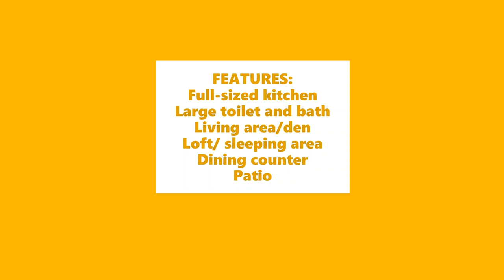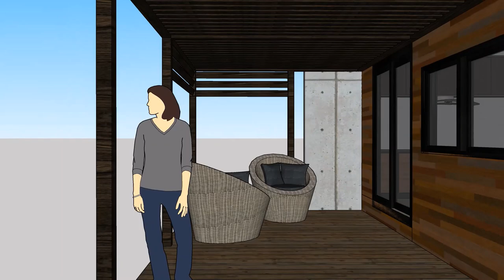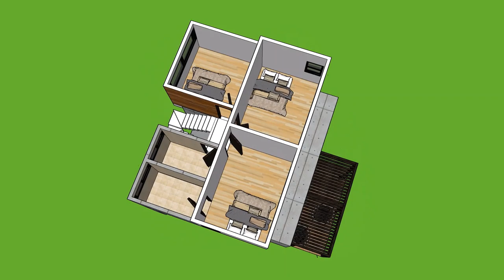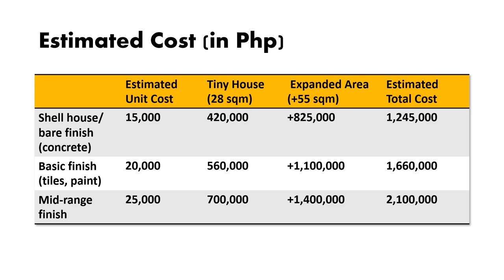Expandable Tiny House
This expandable tiny house is designed to accommodate a second storey which can contain additional rooms for a growing family.

The tiny house core has a kitchen, dining counter, living area/ den and a loft for sleeping. The loft plus a convertible sofa in the living area can accommodate at least four people (five if with small children). The large toilet and bath is also designed for a family.

The core should be built with a foundation, columns, and floor slab that can accommodate a second storey (which could be made of concrete or lighter materials such as wood or other types of cladding).

The second storey has three additional rooms (one master bedroom with toilet and bath plus two rooms for children, guests, or home office, and a shared toilet).